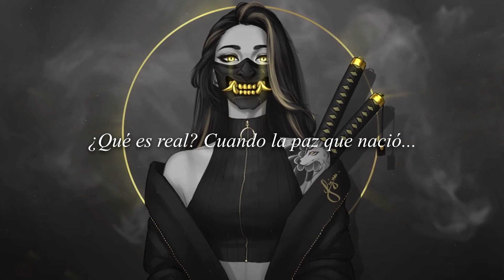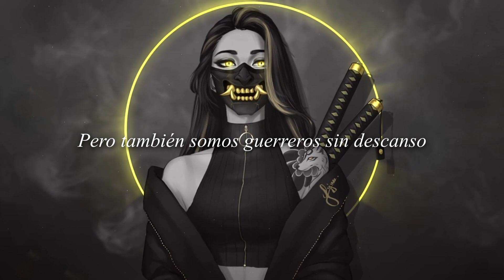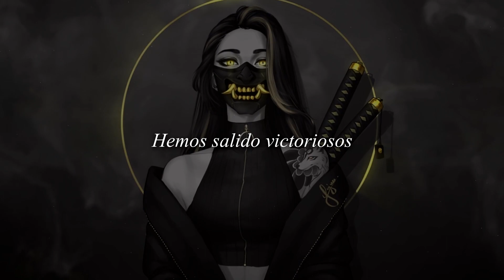Andreas Kübler - After The Storm (Sub. Español) | IMAscore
"Se viene las semanas de remakes, logre solucionar el problema con mi editor de videos. Tambien quiero decir que esta sera la version definitiva de mi traduccion de la cancion por lo que ya no estare resubiendole a cada rato ya que me gusta como quedo ahora trayendo el fondo antiguo con mejor calidad"

-Letra Original:
What is left/ Que es lo que queda
When the battles we fought/ Cuando las batallas que peleamos
Have been won/ Han sido ganadas

Who’ll be left/¿Quién quedará?
When the friends that we made/ Cuando los amigos que hicimos
Will all be gone/ se hayan ido

We’re alive and free/ Estamos vivos y libres
But restless Warriors/ Pero guerreros también somos guerreros sin descanso
We’ll learn to believe/ Aprenderemos a creer
We’ve been victorious/ Hemos salido victoriosos

What is real/Qué es real
When the peace that was born/ Cuando la paz que nació
Is a ghost/ Es un fantasma
It’s the calm/ Es la calma
That comes after the storm/ Que viene después de la tormenta
That hurts the most/ Que duele mas

-Musica y Voz: Andreas Kübler
-Letra: Xaver Willebrand
-Album: Aron's Adventure Soundtrack
-Año: 2021

-Creditos a IMAscore:

-La interpretación/traducción del vídeo se hizo con el objetivo de entender mejor la canción en el idioma español.
-El audio como la imagen en el vídeo pertenecen a sus respectivos autores por ende no estoy en el derecho de monetizar este vídeo.